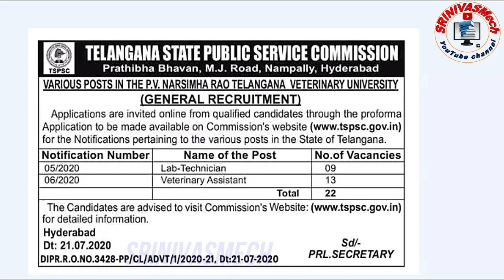TSPSC Notification 2020 fill Lab technician, Veterinary assistant For all aspirants by SRINIVASMech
Click Here to Add Telegram group:-

#05/2020
#06/2020